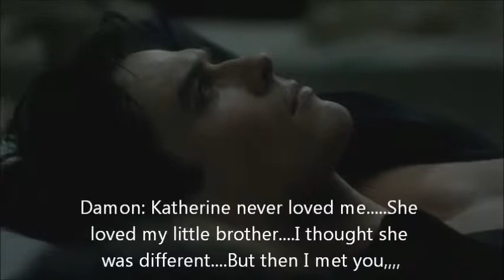katherine/damon/elena (dakathelena) [So she dances]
So we all know that Damon loves Katherine.  However we then  discover that Damon starts falling for Elena and Katherie tells Damon She never really but she always loved Stefan which makes him makd. and he askes her to get out.and he finally realidses he loves Elena.Ever sive the first time he met her and confised her for Katherine